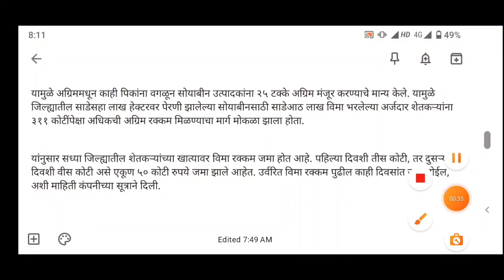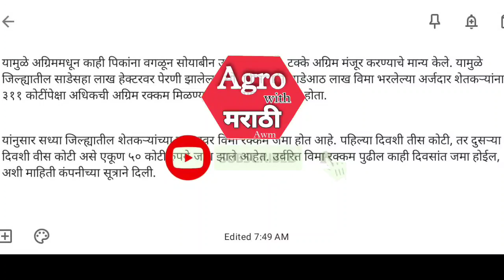या जिल्ह्यातील शेतकऱ्यांना 25 टक्के अग्रीम सोयाबीन पिक विमा 50 कोटी खात्यात जमा | Pik vima 2023